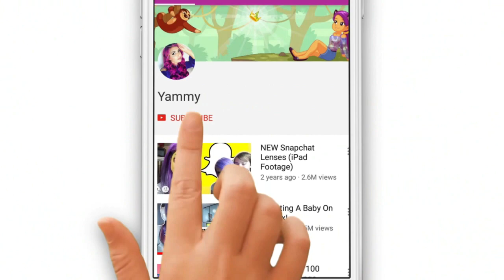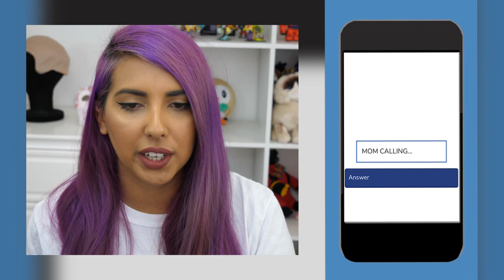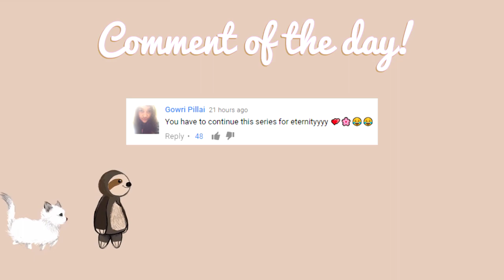He LIED About Everything 💔 | Catfish | Episode #10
Hey guys today reading the next part of the new story called 'Catfish' on the Episode app.